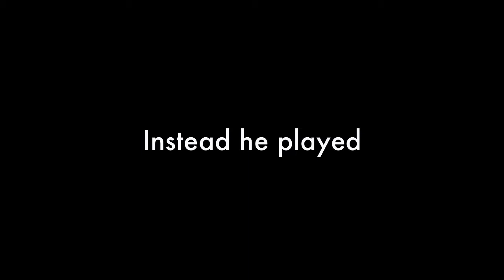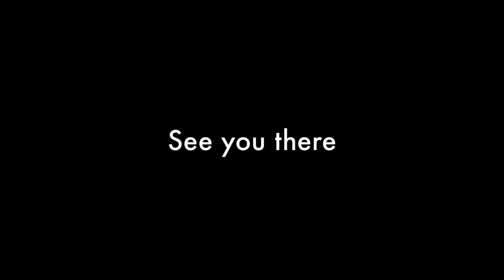Tony DeBlois Featured at Holliston Benefit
Tony DeBlois, an acclaimed musician whose long career has earned him the nickname "8th Wonder of Music," will perform a single show in Hollisotn. Tony, himself blind and diagnosed with Autism, is using his talent to benefit children with developmental disabilities in Uganda. It's an event not to be missed.